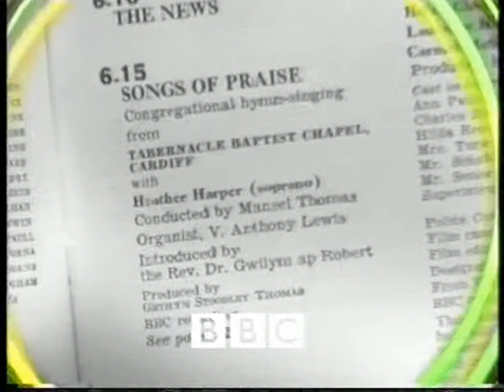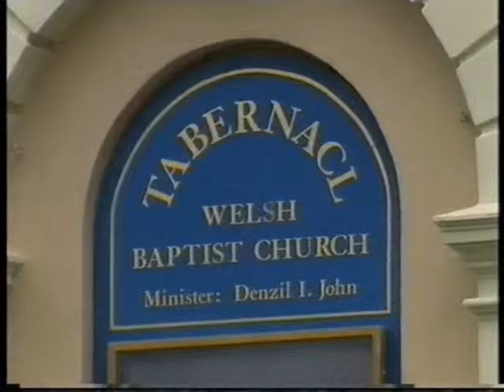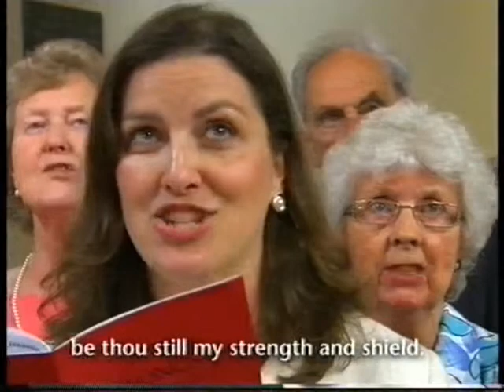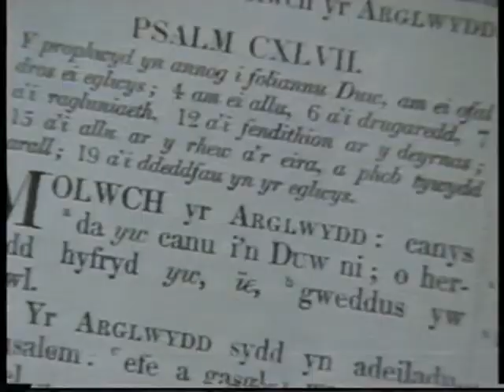50 Years Ago Prt1 PR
PR 50 Years Ago 18th Sept 2011 Prt1 songs sung :
Immortal Invisable God Only Wise.
Let Us With A Gladsome Mind (Elin Manahan Thomas).